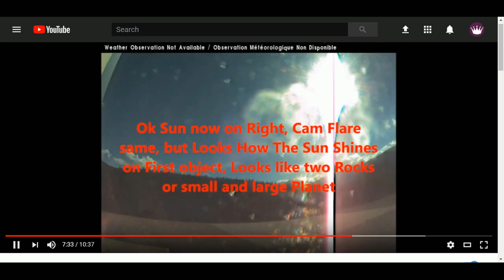Asteroid Fly By - Warning We are in the Last Days' 7 yr Tribulation Begins